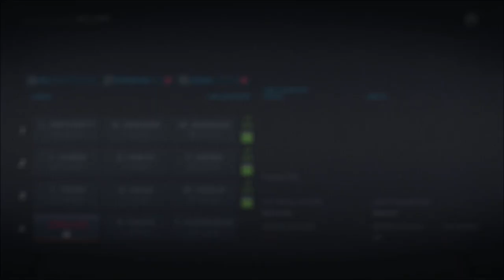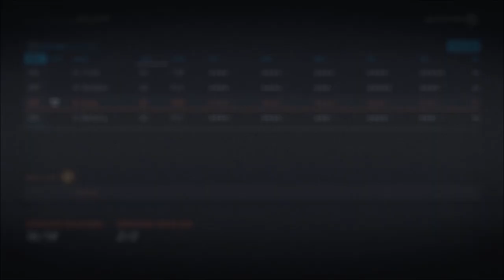Third Season - NHL 20 (Franchise Mode) - Let's Play part 6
We start our third year of simulation and look towards upgrading the team along the way.